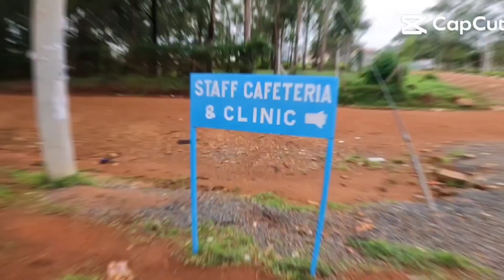'yesterday we ate very well'- vincent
If you wanna  talk  to me privately,